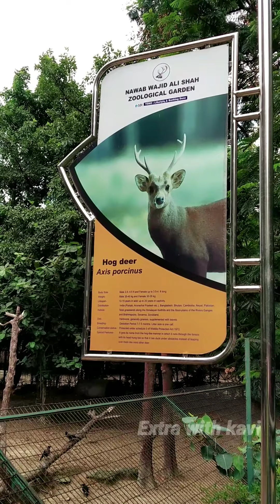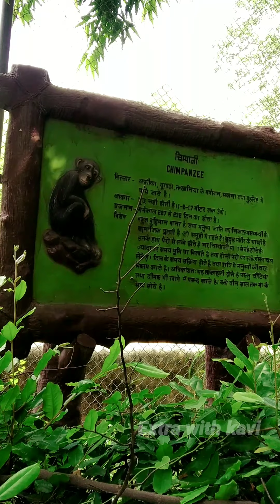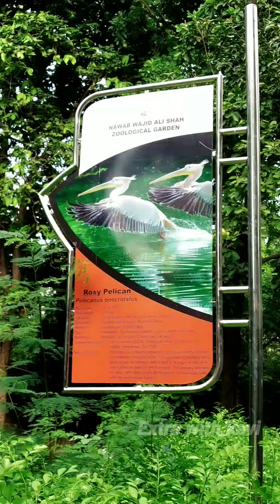Lucknow Zoo 🦍🐘🦌....... extrawithkavi।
Hello friends ye video Lucknow Zoo ka vlog hai